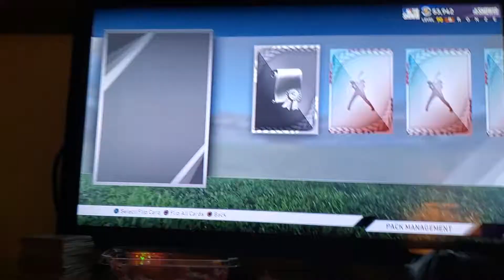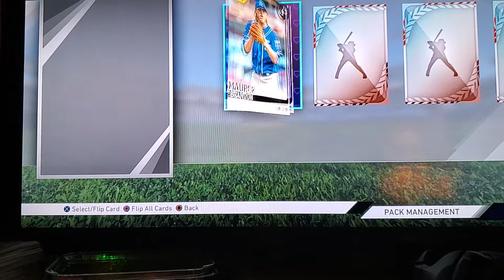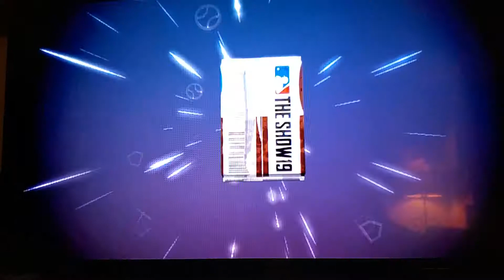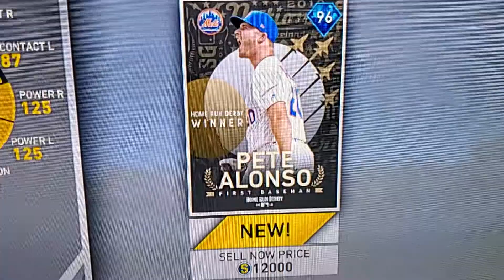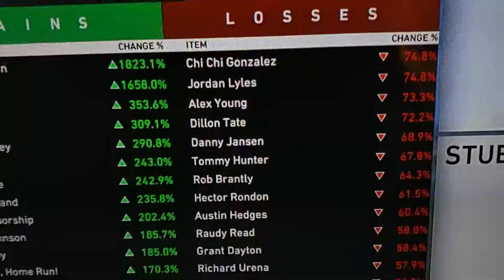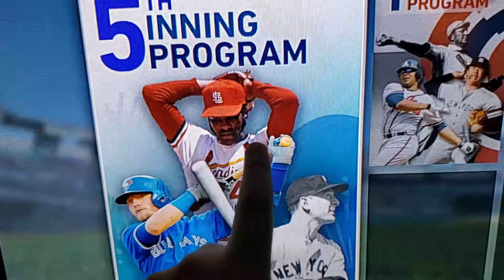Conquest pack opening